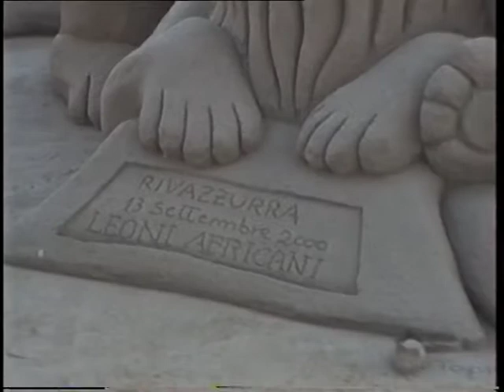SCULTURE di sabbia